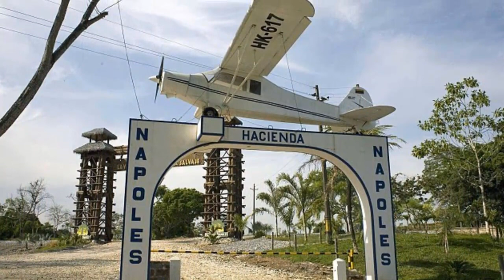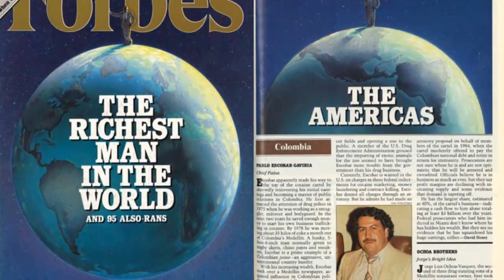Pablo Escobar haqqında maraqlı faktlar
Videoda dünyanın bir nömrəli narkobaronu olmuş Pablo Escobar haqqında maraqlı məlumatlar verilmişdir.Videonu izlədikdən sonra like button-na klikləməyi və paylaşmağı unutmayın :)
Pablo Eskobar
 Narkobaron
Kolumbiya
Narkotik Mafiyasi
Narkotik